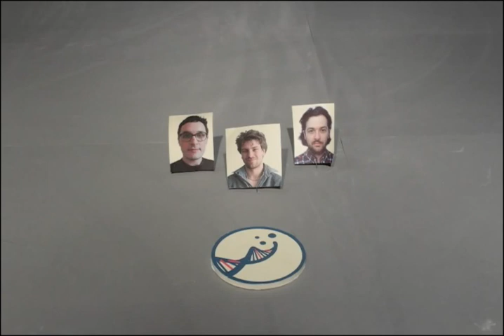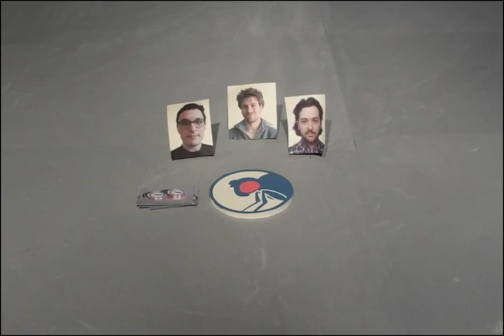BioBazaar: crowdfunding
This video explains the principles of the BioBazaar and why you should support us, such that we can help scientists do their job.